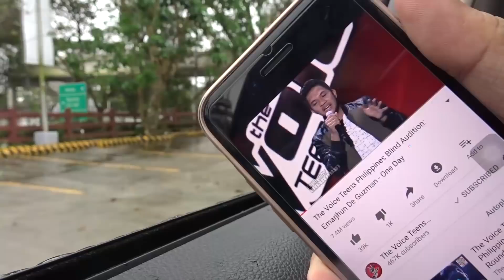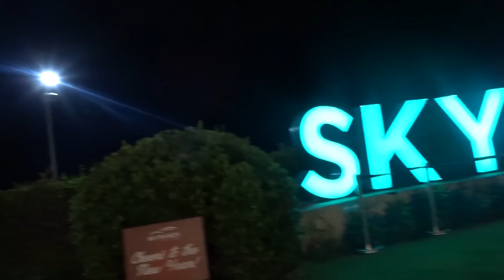Fun day at SKY RANCH with Mike Escutin || VLOG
So basically, my fam went to Sky Ranch Tagaytay with the Escutin fam and we were taken in by the Juangco's. But it's a bummer that Julian (my friend from Team Lea) wasn't with us. This was a product of impulsive planning, so it's actually better to be impulsive when planning para matuloy ang mga lakad, diba?